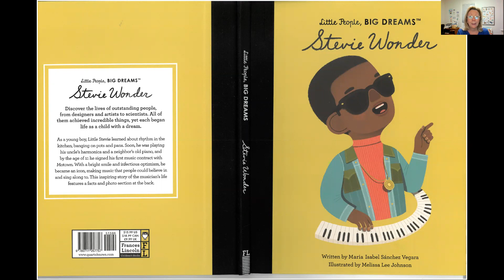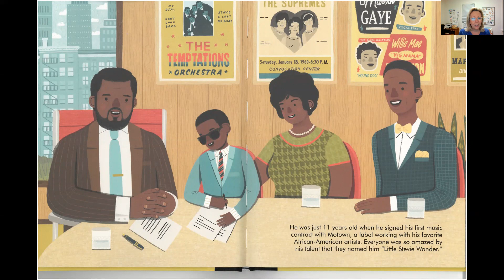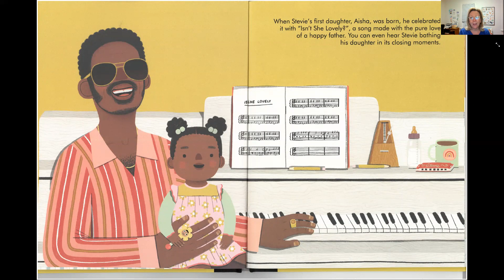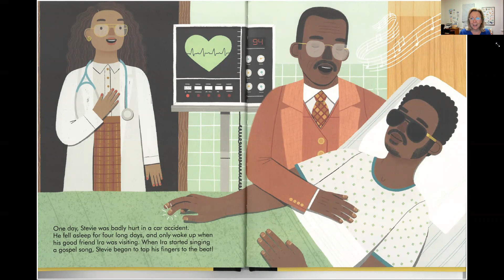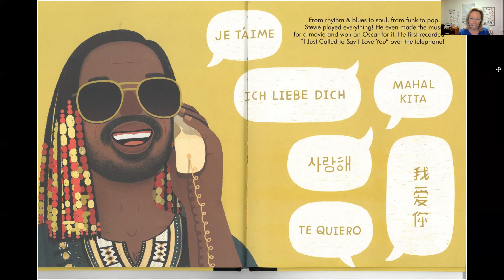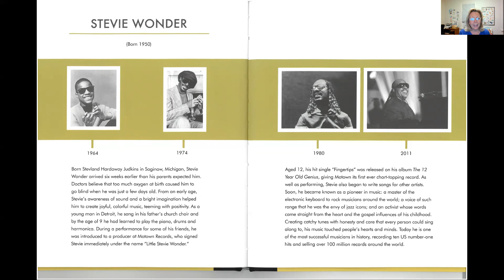Stevie Wonder by Isabel Sanchez Vegara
In this story we learn about the famous musician Stevie Wonder. He lost his sight just days after being born but he didn't let that stop him from making a difference in the world as a gifted musician and an advocate for people with challenges. His message of peace and love is one we can all learn from.